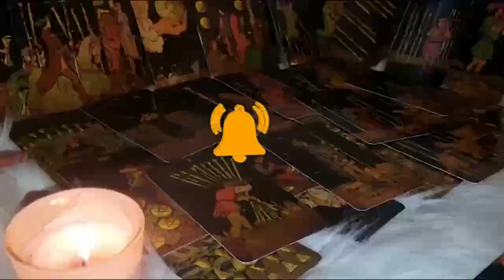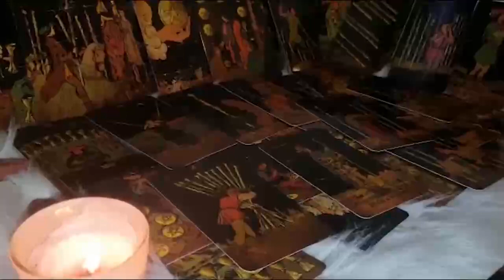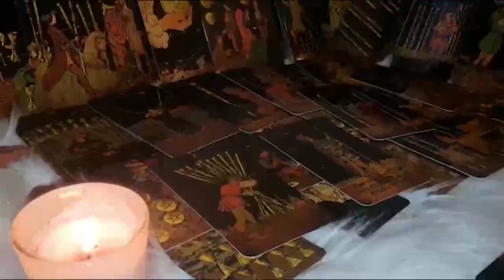ARIES TRUST ME THEY WON'T PLAY WITH YOU EVER AGAIN..!! ARIES LOVE TAROT READING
Aries Love
Aries 2022
Aries today
Aries December